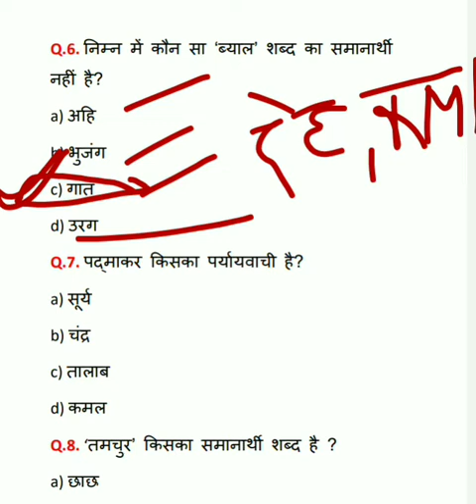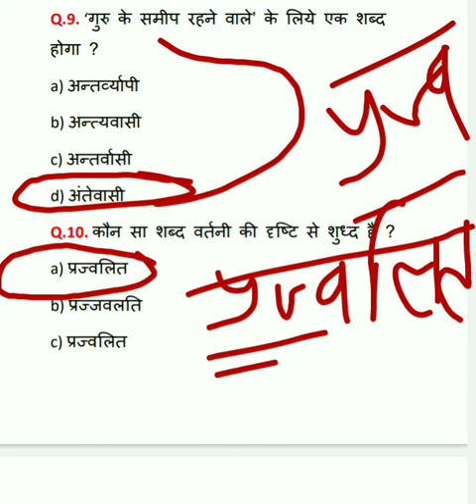UPPSC AE 2021 | UKPSC AE 2021 | General Hindi | Super 100 Questions | Part4